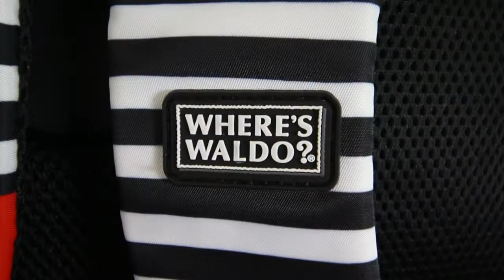Mochila Where is Waldo? Oficial X Hardhead